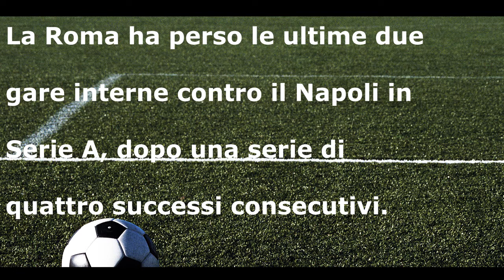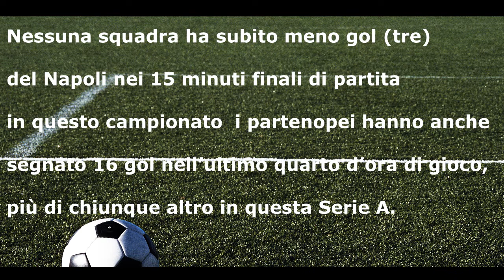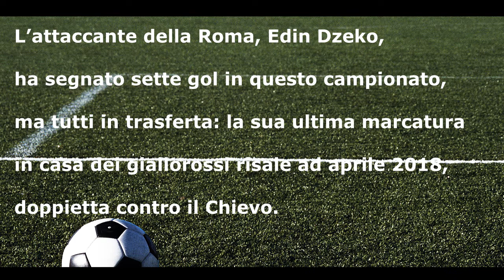ROMA NAPOLI CURIOSITÀ SUL BIG MATCH!!!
CREDIT: FRANCESCO NINETYFOUR2
ROMA NAPOLI

ROMA NAPOLI CURIOSITÀ